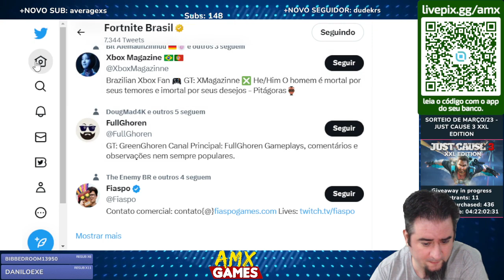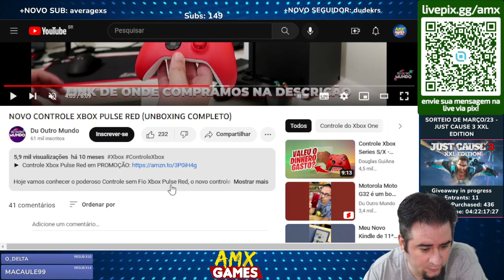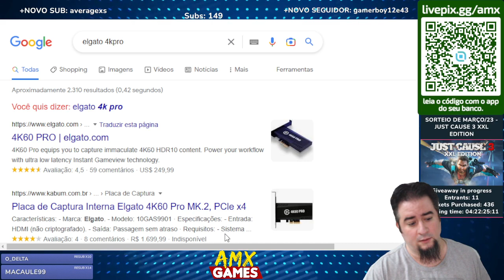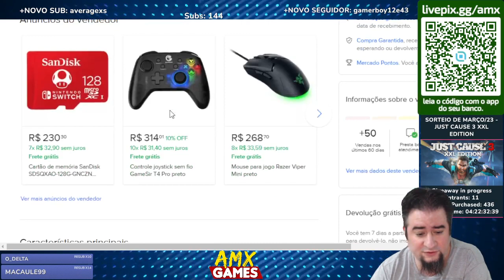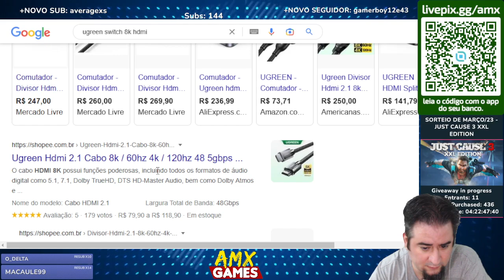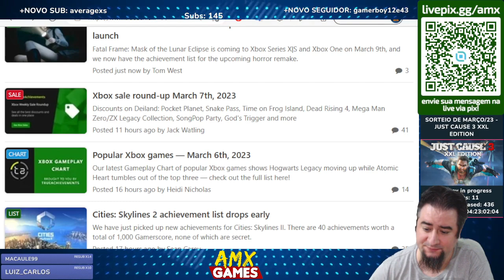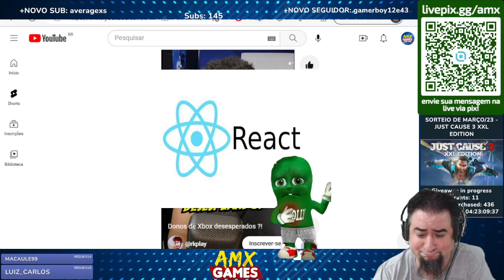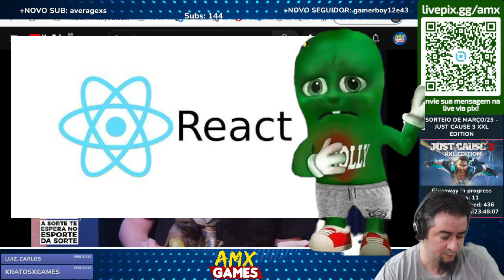REACT "Donos de Xbox desesperados ?!" e FLOW GAMES "MS FECHA ACORDO COM NINTENDO POR COD"